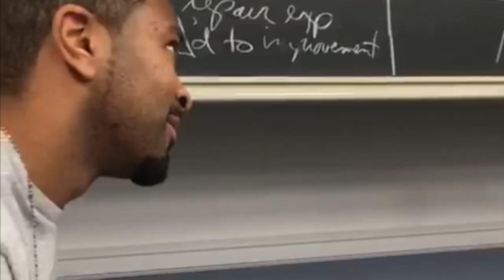Goodbye Darden! Class of 2020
Created by Rachel Southall
Darden School of Business Graduate
MBA, Class of 2020